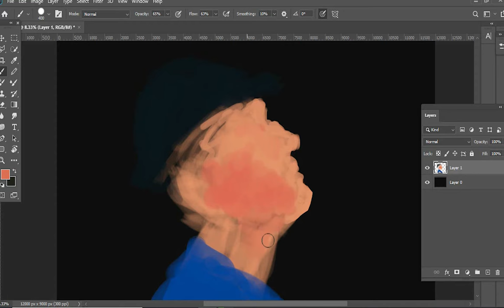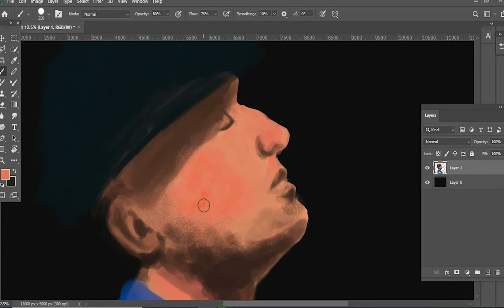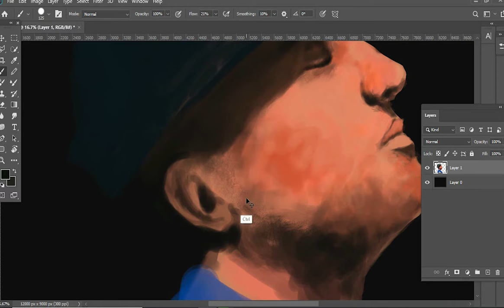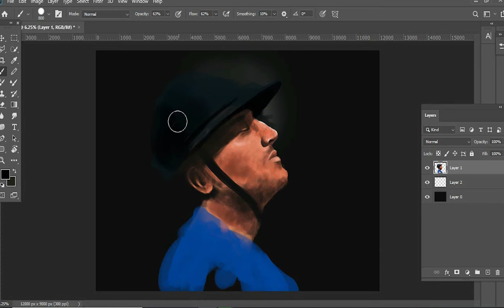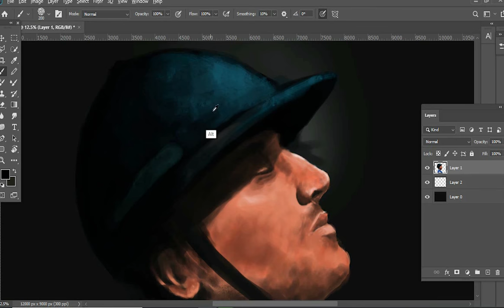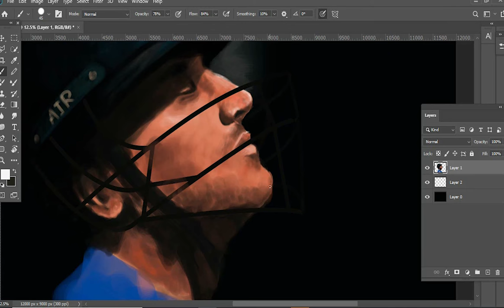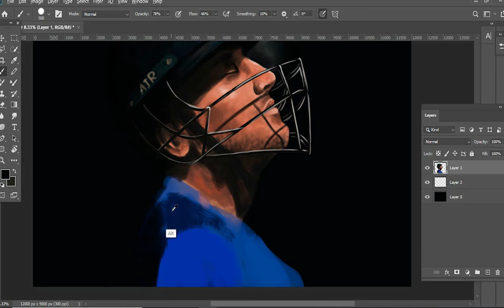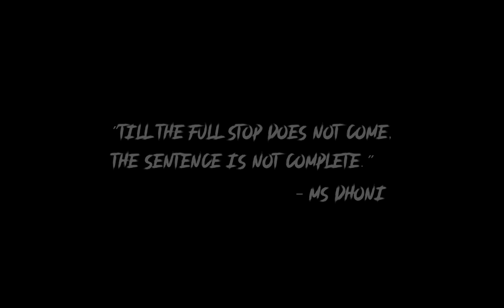MS DHONI/DIGITAL PAINTING/CAPTAIN COOL/SPEED PAINTING/TRIBUTE TO MS DHONI/DHONI RETIREMENT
Minutes after the iconic Mahendra Singh Dhoni announced his international retirement on August 15, 33-year-old Raina followed his mentor in... Dhoni's image of a quintessential small town boy from Ranchi, who became the most successful captain of the Indian cricket team and guided ...
 A tribute to MS DHONI , DIGITAL ILLUSTRATION OF MS DHONI

Music=For tomorrow
Artist=savfk-music(my favourite music creator)

You can download his music and use it for free for any purpose - just remember to credit him - but if you wish to donate (thank you so much for that!), you can do so by clicking here: